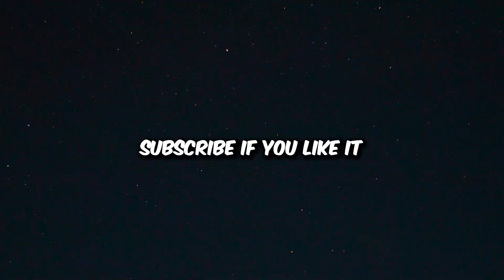Becoming Fake Indian For 1 Hour in Pakistan.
Click the link below and watch the amazing comparsion:
Brave Delhi Vada Pav Owner vs Pakistani Lady Boss | Farhan Zafar Syed